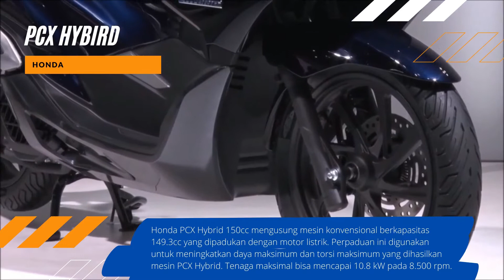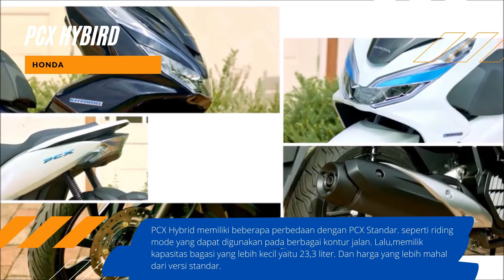Introducing Honda PCX HYBRID - Perfect Blend Scooter | MOTO-CAR TV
Honda PCX HYBRID | PerfectBlend

Honda PCX Hybrid 150cc carries a conventional engine with a capacity of 149.3cc combined with an electric motor. This combination is used to increase the maximum power and maximum torque produced by the PCX Hybrid engine. Maximum power can reach 10.8 kW at 8,500 rpm.